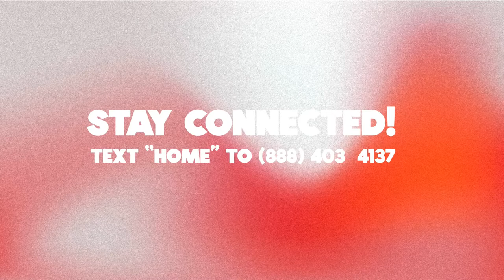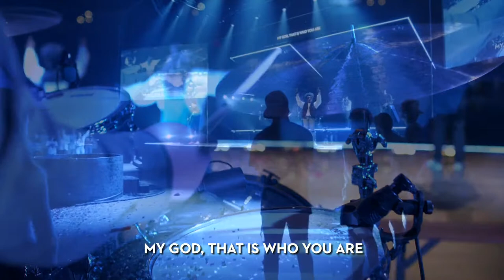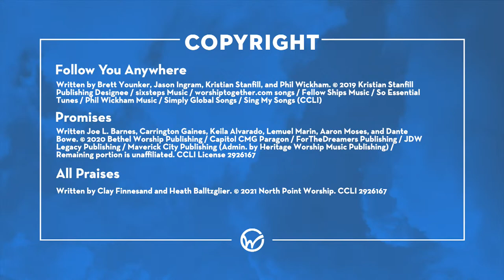TLR Home Night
The night has come!! It's Home Night and TLR and we couldn't be more excited. Tonight is a special night where we get the opportunity to hear the stories of our very own students. And not only that, but the students who share their story are also choosing to go public with their faith through baptism. We love getting to celebrate our TLR family, and we hope you'll join us wherever you are in cheering on our students!

To find out more about TLR, check out or our Instagram, @thelivingroomwoodstock.